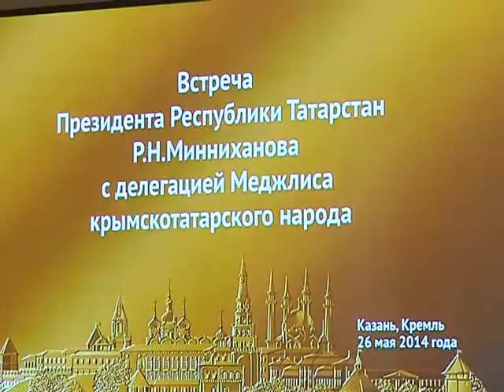Президент РТ встретился с делегацией меджлиса крымских татар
В распоряжении «БИЗНЕС Online» оказался полный текст подписанного накануне в Казани соглашения о сотрудничестве между исполкомом Всемирного конгресса татар и меджлисом крымско-татарского народа. Событие прошло по понятным причинам в полузакрытом режиме с учетом множества подводных камней. Между тем оно носило сенсационный характер — дело в том, что подписывать договор приехал лидер меджлиса Рефат Чубаров, являющийся сегодня одной из ключевых фигур в Крыму и до сих пор неоднозначно высказывающийся по поводу событий на полуострове. Эксперты, опрошенные «БИЗНЕС Online», считают, что соглашение выглядит огромным шагом вперед на фоне сложного отношения крымских татар к процессу вхождения полуострова в состав России.